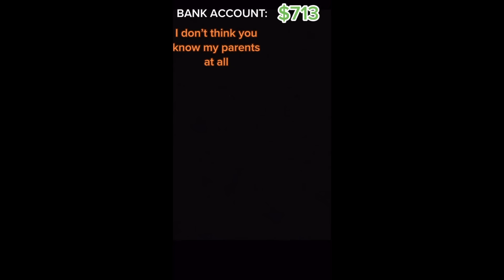THE BABYSITTER | VIRAL POV COMPILATION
POV: Hoping to earn some cash before Halloween Jess gets a a job babysitting and something with the family seems a little off...